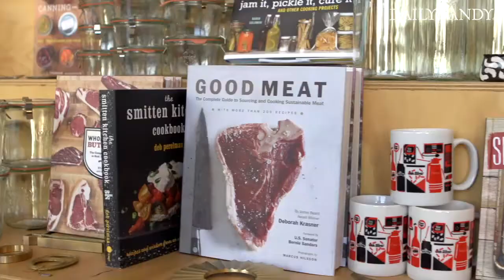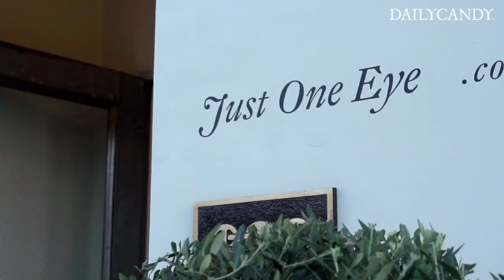3 Los Angeles Hotspots DailyCandy Loves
Our L.A. editor, Kate Wolfson, gives you a tour of her beloved local spots that starts with a design-centric treasure hunt Downtown and ends at a Hollywood gallery/boutique in the storied Howard Hughes headquarters (hello, $55,000 backpacks).